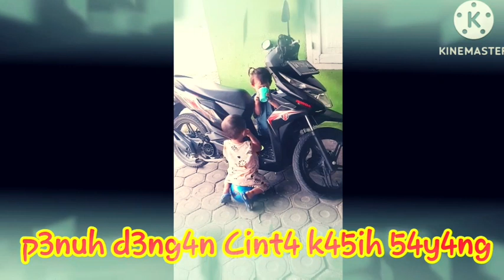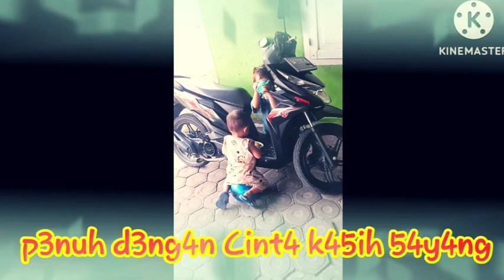sepasang kakasih sejati❤